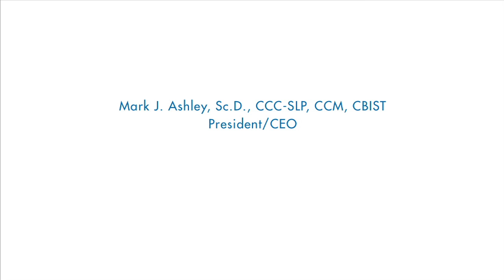CNS President/CEO Dr. Mark Ashley discusses how research shapes brain injury rehabilitation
CNS President/CEO Dr. Mark Ashley discusses the unique and successful processes developed for brain injury rehabilitation, therapies, treatments and recovery based on applied research.